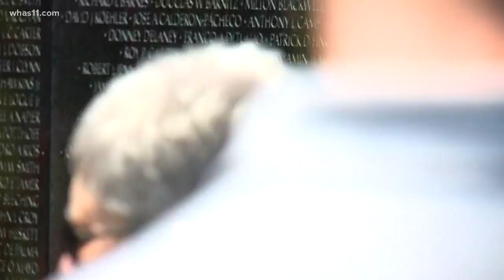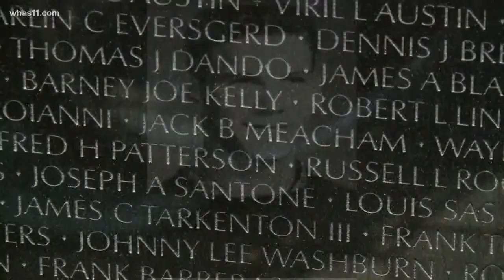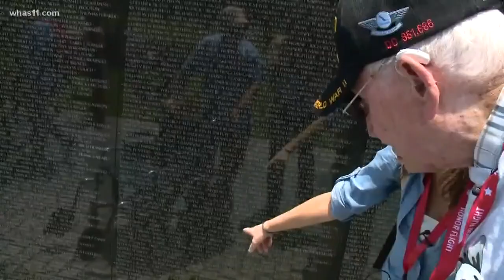Albert Hall WWII Veteran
Albert Hall WWII veteran shares his story with Lisa Hutson.